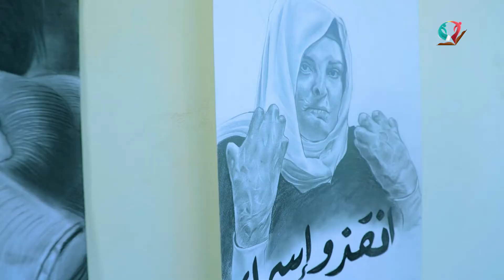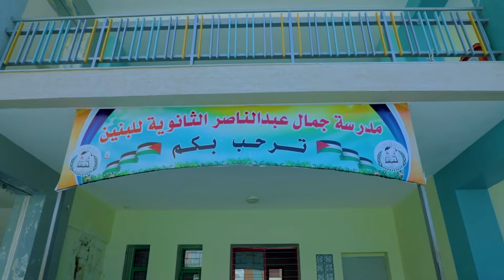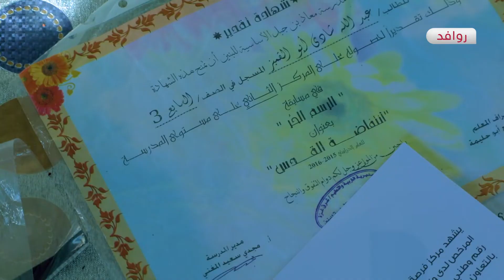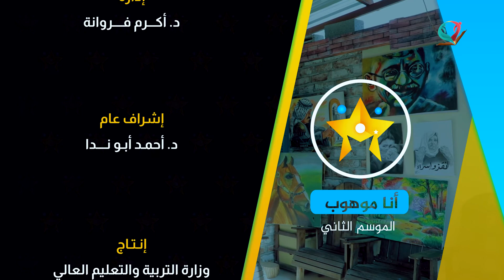أنا موهوب - الموسم الثاني | الحلقة الخامسة - عبد الله شادي أبو القمبز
شاهد الآن برنامج أنا موهوب – الموسم الثاني عبر قناة روافد التعليمية مع الطالب المبدع عبد الله شادي أبو القمبز صاحب موهبة الرسم من مدرسة جمال عبد الناصر الثانوية للبنين مديرية شرق غزة، والتي تبث عبر قناة روافد التعليمية الأربعاء وتعاد الجمعة والإثنين في تمام الساعة 6:00 مساءً..